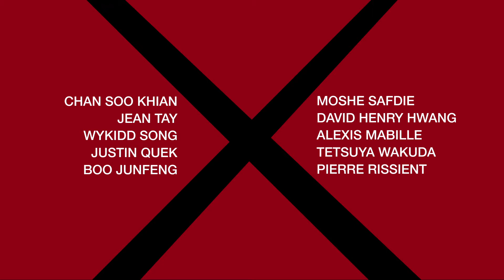Signature trailer - gsmprjct project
Exclusive interview series where world-famous creatives and their Singaporean counterparts engage in conversation. Meet architect Moshe Safdie, singer Stacey Kent and other major players.